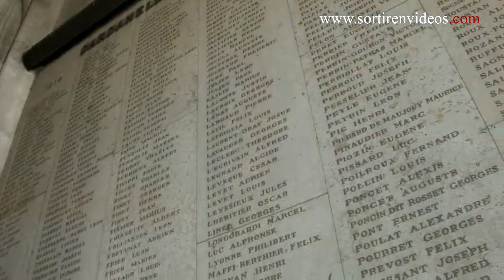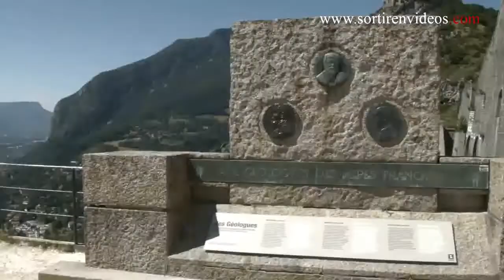Disco Modern Talking - If you want magic travel nostalgia remix